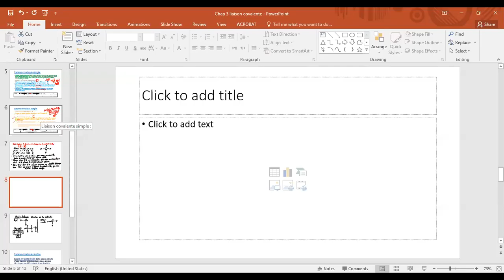EB9-A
Structure de Lewis